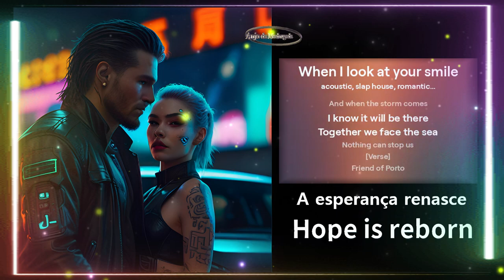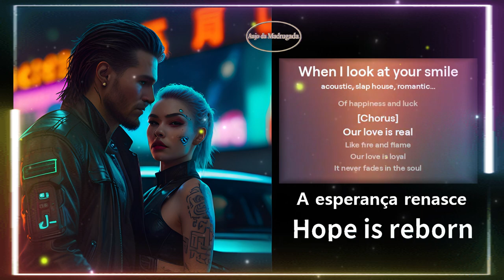Hope is reborn I A esperança renasce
Copia 👇e cola no navegador e faz as tuas músicas gratuitas
𝕊𝕖𝕛𝕒𝕞 𝔹𝕖𝕞-𝕍𝕚𝕟𝕕𝕠𝕤 𝔼 𝕍𝕠𝕝𝕥𝕖 𝕊𝕖𝕞𝕡𝕣𝕖
▬▬▬▬▬▬▬▬▬▬▬ஜ۩۞۩ஜ▬▬▬▬▬▬▬▬▬▬▬▬▬
                ▓▓▓▒▒▒░░░ DESCRIÇÃO ░░░▒▒▒▓▓▓
👉Música, vídeo e imagens editados e criados com Inteligência artificial
👉Music, video and images edited and created with Artificial Intelligence

A esperança renasce

Quando eu olho para o seu sorriso
Tudo faz sentido
Seu abraço me aquece
No mundo dos sentidos

Em noites silenciosas
Seu amor me toca
A esperança renasce
Quando sua voz fala comigo

Nosso amor é real
Como fogo e chama
Nosso amor é leal
Nunca desaparece na alma

E quando a tempestade chegar
eu sei que estará lá
Juntos enfrentamos o mar
Nada pode nos parar

Amigo do Porto
Sua presença ilumina
A escuridão da noite
Todo dia é um destino
De felicidade e sorte

 Amigos, inscritos e simpatizantes do canal Anjo da Madrugada:
Venha participar.